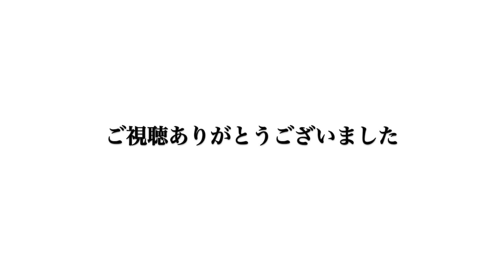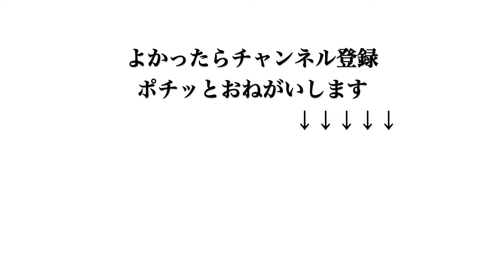【ハム動画】初めての外散歩をするとどうなる？〜ハムスターのナワバリ意識〜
2017年6月生まれ🐹ゴールデンハムスターのぽんちゃん♡家族になったのは2017年 9月‼元気いっぱいのツンデレさんです♥
2018年2月生まれ🐁ゴールデンハムスターキンクマのモコちゃん♡家族になったのは2018年3月17日!!元気一杯のわんぱくハム♥
時々動画あげてまーす(*^^*)

【🐹ポンちゃんのオススメ動画🐹】

【ハムの曲合せ】ハムスターが『スタートライン/馬場俊英』を表現　　Hamster acting to songs

【癒し】身体を手入れしてたのに急に寝だすハムスター🐹　Sleeping sleeping hamster video